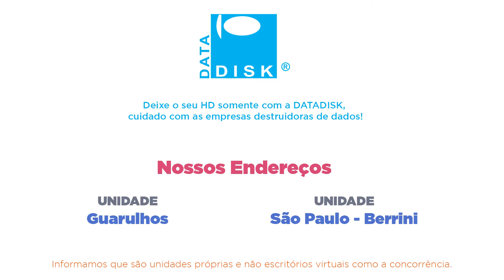Recuperação de dados HD Externo. Veja o depoimento e a felicidade de quem envia para a DATADISK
Recebemos um HD Externo de 1TB modelo WD10SDZW-11UMGS0 da Western Digital que não reconhecia mais.

Felizmente o cliente nos encontrou e envio para nosso Laboratório Avançado de Recuperação de Dados e conseguimos recuperar os dados.

Assista o depoimento e verá que;
Somos a empresa certa para recuperar os seus dados, veja outros depoimentos.